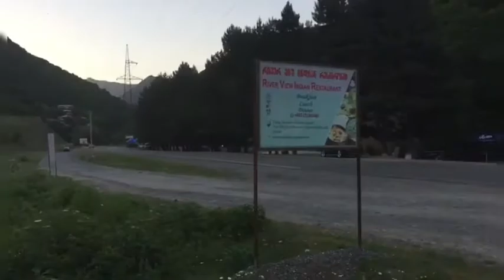Gudauri Tour with Varun Paji & Vidur paji is Family's 👪 ,,AK Tours In Georgia 🇬🇪 cont.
Holidays in Georgia 🇬🇪
Airport Transfer
Hotels or Apartments
Day & Night Tours Enjoy
With AK tours in Georgia